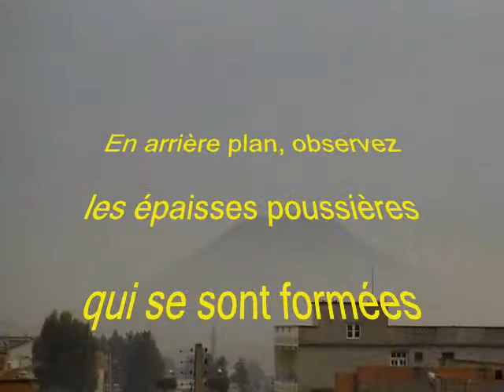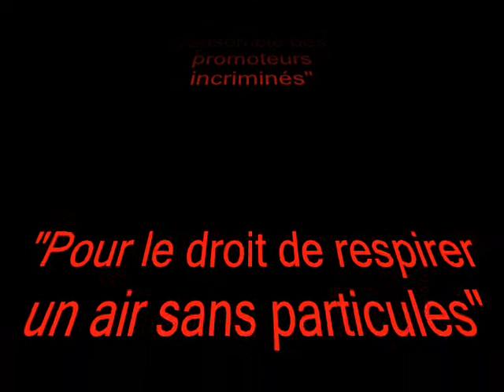Pollution de l'Air